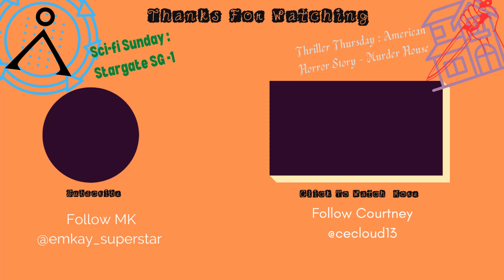Episode 226 - Stargate SG-1 S3 Ep. 17 - "That feels like a real plot hole."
In a weird mid season blip, before we ramp up for the end of the season, we get an episode focused very much on Jack and his shenanigans. MK and Courtney and have had a weird week, and this episode may not have made it any better.